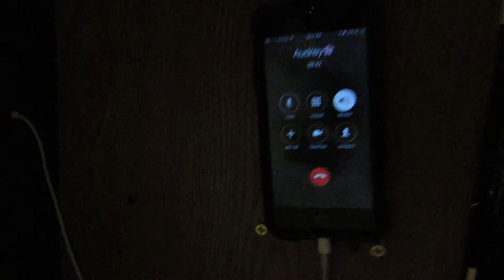I BROKE A $100 PAINTING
In this I explore Montpellier, a city in the South of France. One of the fastest growing city's in France. On this day, I discover an EDM Music festival.